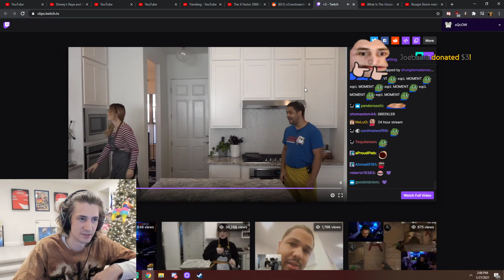xQc ate all the cake at nmplol birthday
Credits:-

I hope you guys enjoy these funny twitch moments/clips
I upload daily :D

Streamers i watch:-

section :)

comment if u wanna ask or tell something ...

x x x